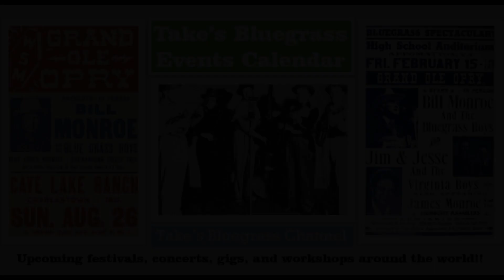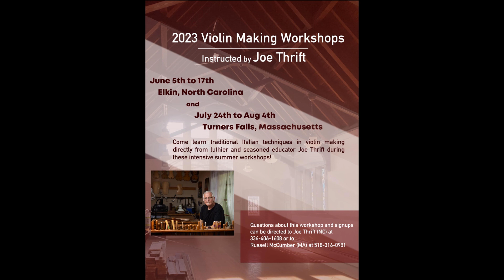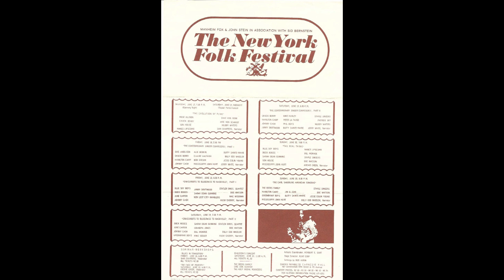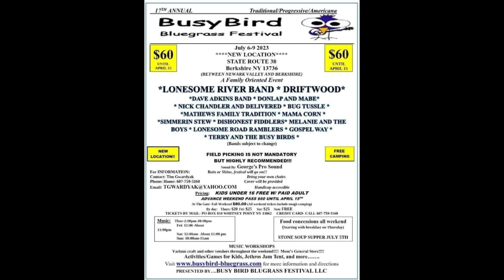Take's Bluegrass Events Calendar Vol.14 From May 22, 2023 to July 20, 2023.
Dr. Ralph Stanely's 51st Annual Hills Of Home Festival

The New York Folk Festival
Great events in the past